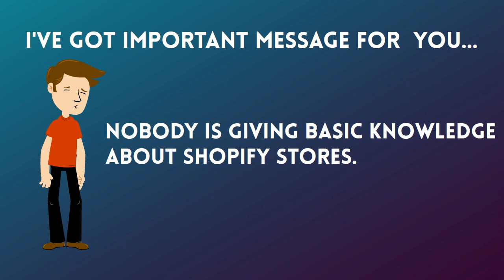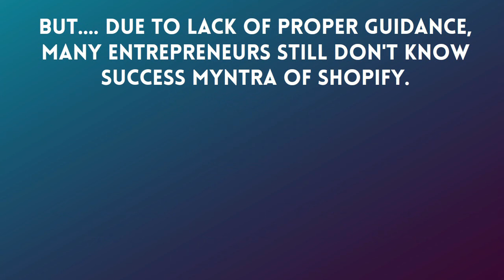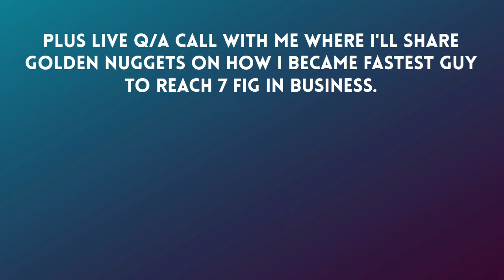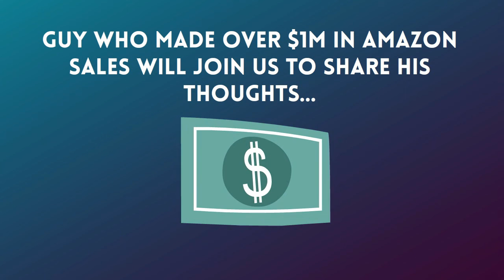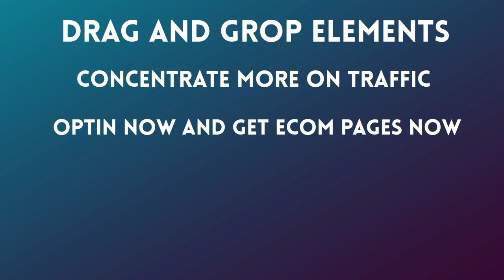Ecom Pages bonus